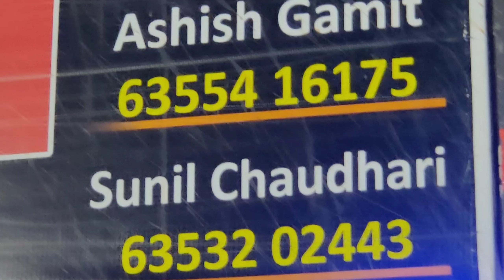SHIV LAHRI BAND GROUP || AT.KOS ||. 18/4/2022💃💃💃🏹